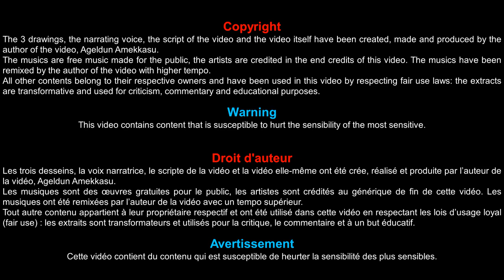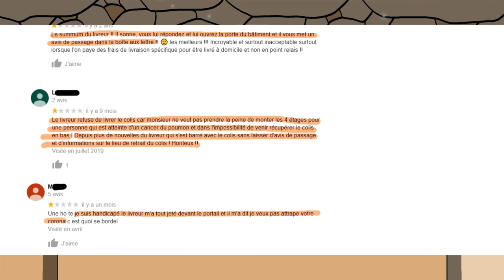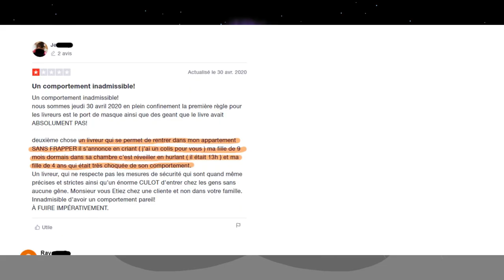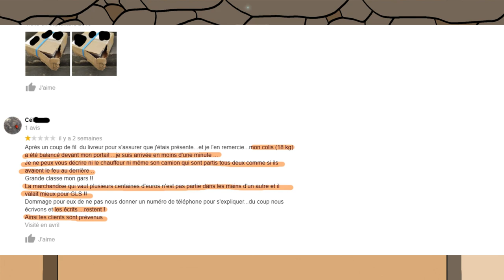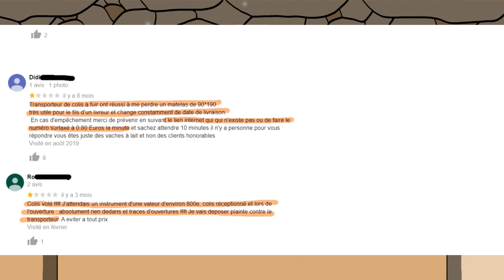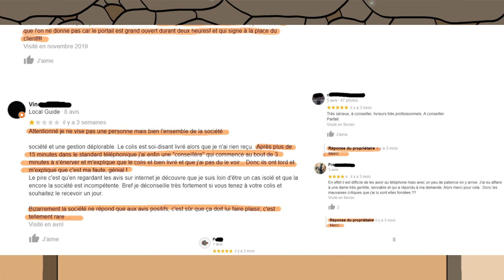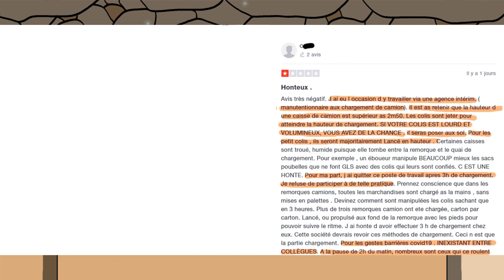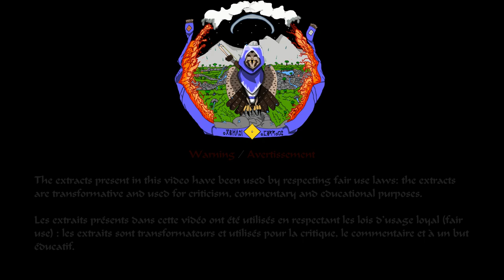Les Horreurs de GLS, la Pire Société de Livraison du Monde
Les trois desseins, la voix narratrice, le scripte de la vidéo et la vidéo elle-même ont été crée, réalisé et produite par l’auteur de la vidéo, Ageldun Amekkasu.

Les musiques sont des œuvres gratuites pour le public, les artistes sont crédités au générique de fin de cette vidéo. Les musiques ont été remixées par l’auteur de la vidéo avec un tempo supérieur.

Tout autre contenu appartient à leur propriétaire respectif et ont été utilisé dans cette vidéo en respectant les lois d’usage loyal (fair use) : les extraits sont transformateurs et utilisés pour la critique, le commentaire et à un but éducatif.